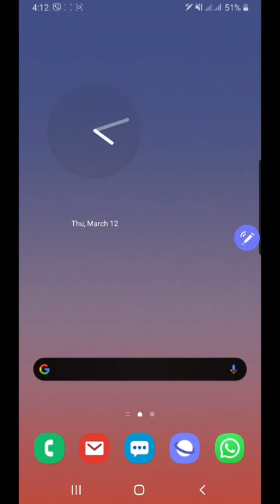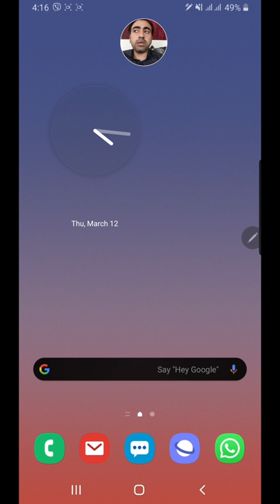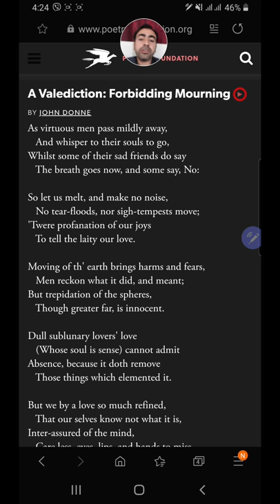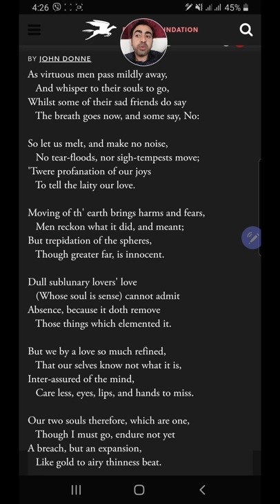John Donne " A valediction forbidding mourning" part 1